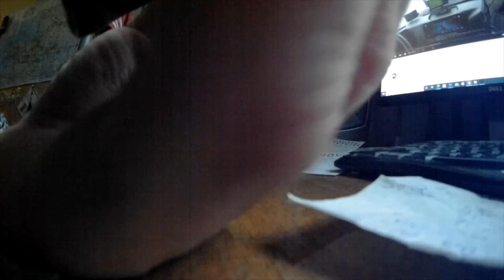Звоню в Hoptrans. Условия труда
Позвонил в Хоптранс, Каунас. На связи Индра. Зарплата 70 € /сутки, но по Европе.Про то, что ЗП считают за 26 дней,не сказала.А это в сумме 1820 € получается.Ездят по всей Европе.ADR не нужен.Если дают стажёра,то доплата+10€/сут.Если ездить на UK,то +15€/сут к зарплате.В этом году закупают 800 новых машин.Мерседесы и ДАФы.Нет обмена паллет,нет перецепов.Ночью не ездят. Визу делают на 1 год.Каденция от 10 недель. Собрался  идти, но там заморочки с визой вылезли. У меня же польская рабочая есть. Может в Польшу тогда?